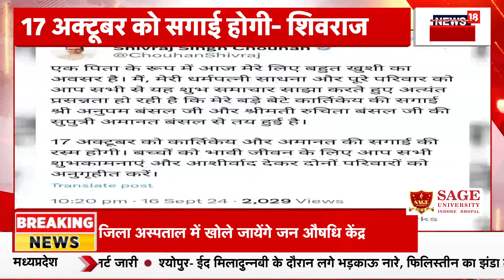Shivraj Singh Chauhan के बेटे कार्तिकेय की हुई सगाई पक्की, शिवराज सिंह ने कही बड़ी बात | Top News